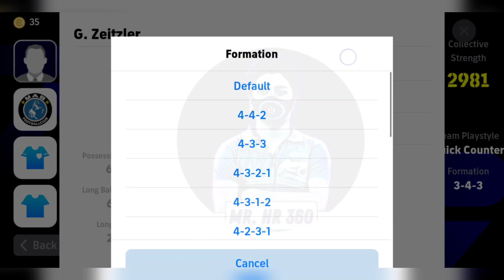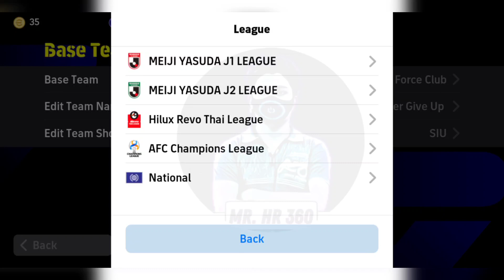Top 5 Best Formation To Reach Division 1 eFootball 2024 Mobile || 4-2-1-3 Still Available!?🤔